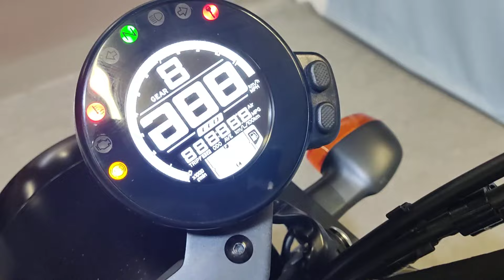Yamaha XSR 700 E5 TRIBUTE ABS Anno 07/2021 Km 2.950